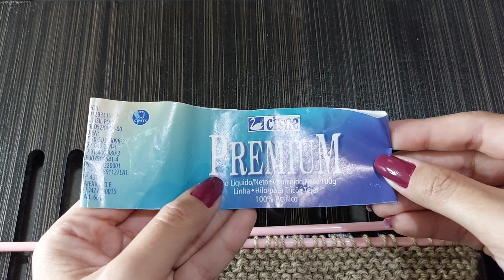Gola em Tricô - Ponto Bambu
Nova vídeo aula ensinando a fazer uma Gola em Tricô no Ponto Bambu.
Lã Pemium / cisne
Agulha n° 5

em todas as carreiras passar o primeiro ponto sem fazer.

tricotar os 5 primeiros e os 5 últimos pontos em ponto tricô.

fazer mais 8 carreiras em ponto tricô e arrematar o trabalho.

fazer a Costura lateral e pregar os dois botões.